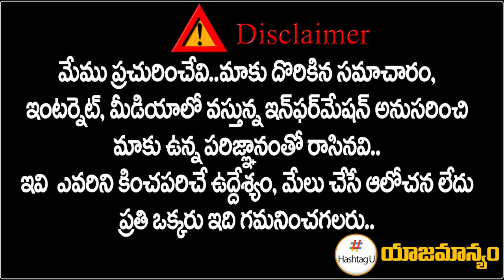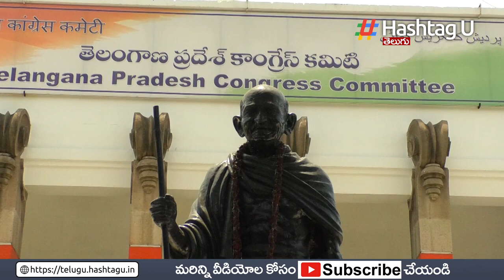TPCC Chief Revanth To Make Key Decisions | Telangana Congress | CM KCR | HashtagU